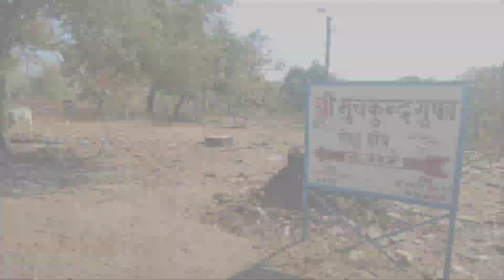द्वापर युग की मुचुकुंद गुफा Vlog -7 || कालयवन वध || Muchukund gufa Ranchor Dham uttarpradesh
Muchukunda cave Ranchor Dham Uttarpradesh

भगवान कृष्ण से जुड़ी है कहानी -:

पौराणिक कथा के अनुसार मान्यता है कि इस मन्दिर में विराजमान भगवान कृष्ण को रणछोड़ कहते हैं। ऐसा कहा जाता हैं कि यवन देश का राक्षस कालिया यवन ने जब मथुरा में आकर भगवान कृष्ण को युद्ध के लिए ललकारा तो वह राक्षस की ललकार सुनकर अपने महल से बाहर आ गए और उन्होंने कालयवन से कहा कि यहां पर मेरी और तुम्हारी दोनों सेनाएं हैं। अगर हमने युद्ध किया तो हमारी सेनाओं का संहार हो जाएगा। इसीलिए युद्ध सिर्फ हम दोनों के बीच होना चाहिए। इस पर राक्षस कालयवन तैयार हो गया। कृष्ण ने कहा कि मैं यहां से भागता हूं और जिस जगह तुम मेरा पीतांबर पकड़ लोगे वहीं हम दोनों युद्ध करेंगे।

मथुरा से यहाँ पहुंचे भगवान कृष्ण-:

इसके बाद भगवान कृष्ण वहां से लड़ाई छोड़कर भागे और भागते हुए जनपद ललितपुर के मुचुकुंद गुफा के पास आए जहां ऋषि मचकुंद गहरी नींद में सो रहे थे। ऋषि मचकुंद को वरदान था कि उनकी नींद पूरी होने से पहले यदि कोई भी उन्हें जगाएगा तो जिस पर उनकी पहली नजर पड़ेगी वह जलकर भस्म हो जाएगा। यह बात भगवान कृष्ण को मालूम थी। जैसे ही वे मुचकुंद गुफा के पास आए, उन्होंने ऋषि मुचकुंद के ऊपर अपना पीतांबर डाल दिया और वहां से रणछोड़ मंदिर पर आ कर रुक गये।

कालयवन राक्षस हो गया भस्म -:

जैसे ही राक्षस कालयवन मुचुकुंद गुफा के पास आया और उसने भगवान कृष्ण का पीतांबर देखा तो उसने उस पीतांबर को खींचकर लात मारकर ऋषि को जगा दिया। जैसे ही ऋषि की आंख खुली उनकी पहली नजर राक्षस कालयवन पर पड़ी और वह जलकर भस्म हो गया। यह स्थान मुचुकुंद गुफा के नाम से प्रसिद्ध है और इसी के पास बना हुआ रणछोड़ मंदिर भी भगवान कृष्ण के उपनाम रणछोड़ के नाम से प्रसिद्ध है। कृष्ण रण छोड कर भागते हुये यहाँ तक आये थे इसी कारण इस क्षेत्र को रणछोड़ धाम कहा गया है और भगवान कृष्ण के इस रुप को रणछोर कहते हैं।